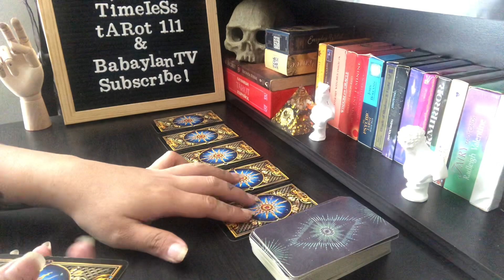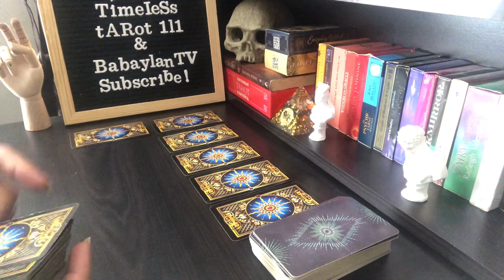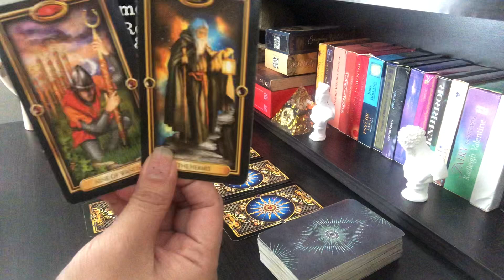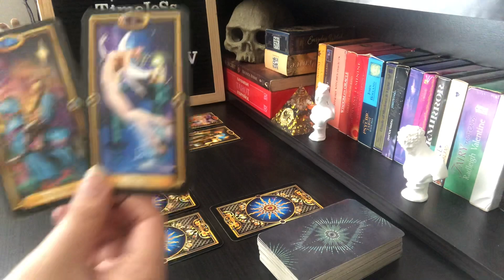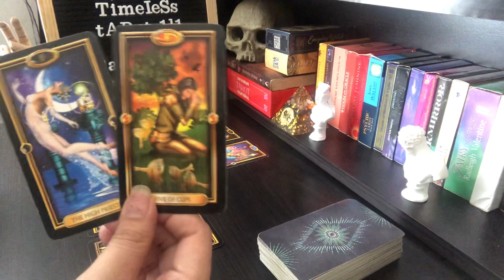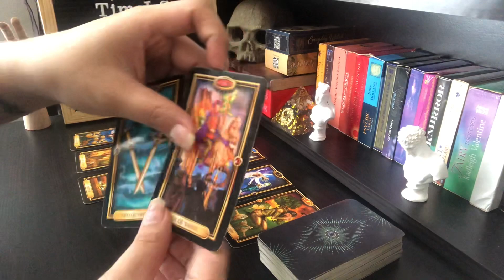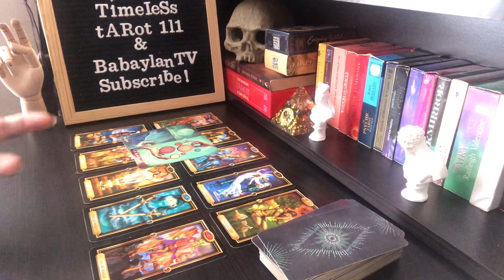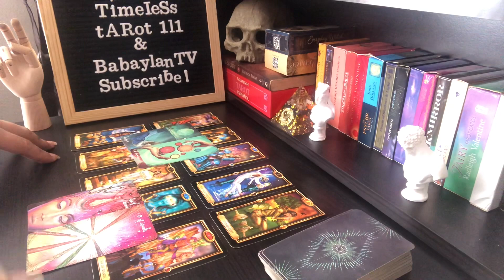TAURUS "THE SEARCH IS OVER! IT'S YOU ALL ALNG" | TAROT READING